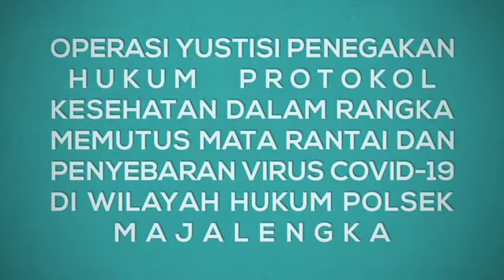Muspika Kecamatan Majalengka Gelar Operasi Yustisi Cegah Penyebaran Covid-19, Rabu (16/9/2020).